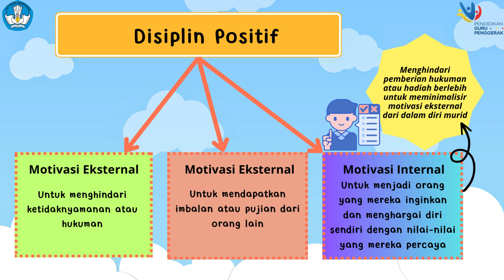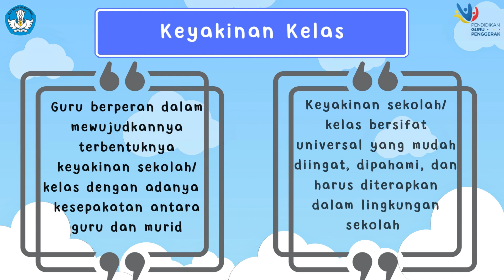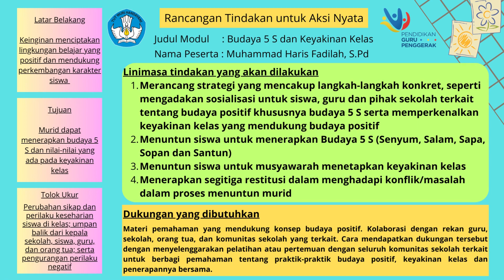1.4.a.8 I Koneksi Antar Materi I Modul 1.4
Video ini merupakan hasil dari koneksi antar materi 1.4 tentang budaya positif berkaitan dengan modul 1.1, 1.2 dan 1.3.